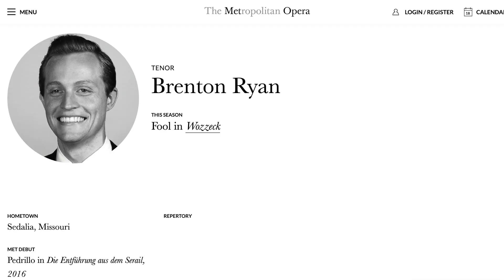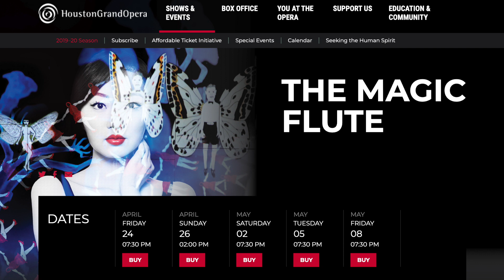PROfiles: Brenton Ryan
"Art has a real duty."

For our next PROfiles release, we caught up with Brent Ryan at Mission Dolores Park in our hometown of San Francisco, California in between performances of Le nozze di Figaro and Billy Budd at San Francisco Opera. Brent talks about the role art has to play in the greater social community, what audiences bring to a performance, and the roles he's most excited about this season at The Metropolitan Opera, LA Opera, Houston Grand Opera, and San Francisco Opera.